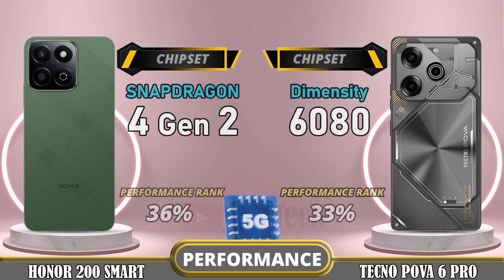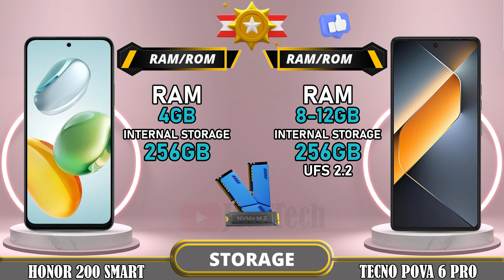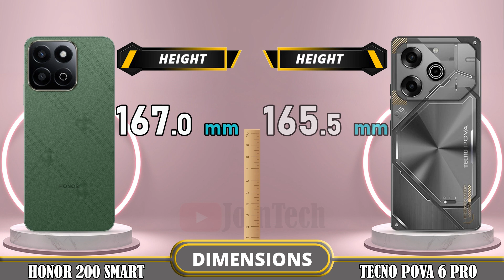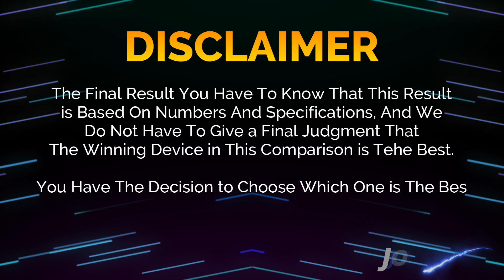🔥 Duel High Tech!! Honor 200 Smart Vs Tecno Pova 6 Pro Off in a Smartphone Showdown!!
Honor 200 Smart 5G vs Tecno Pova 6 Pro 5G | Comparison | Review | Unboxing | Price | Antutu Score

We provide a detailed first look at the Honor 200 Smart 5G, including hands-on specifications and features. The data is sourced from the manufacturer's laboratory, and the actual data may differ due to test environment conditions. You can find the specs and unboxing information for the Honor 200 Smart 5G in our comparison review. Share your first impressions and any tests you conducted in the comments section, especially when comparing it to the Tecno Pova 6 Pro 5G. Please note that any Google data used in this video is purely for illustrative purposes, and we cannot guarantee the accuracy (100%) of the information presented.
🔔 Turn on the bell for new upload notification 🔔
Please To: